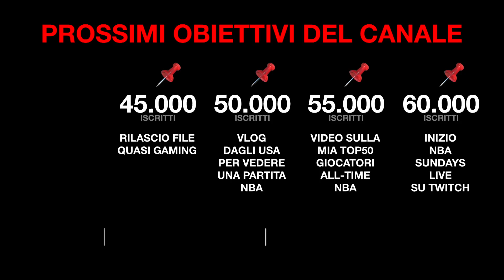I 6 STEAL DEL DRAFT NBA 2023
0:00 Intro
1:08 Sigla
1:16 Spiegazione
2:48 EMONI BATES
4:30 GRADEY DICK
6:00 DERECK LIVELY II
7:40 TRISTAN VUKCEVIC
9:30 JORDAN WALSH
11:03 CAM WHITMORE
12:34 OSCAR TSHIEBWE